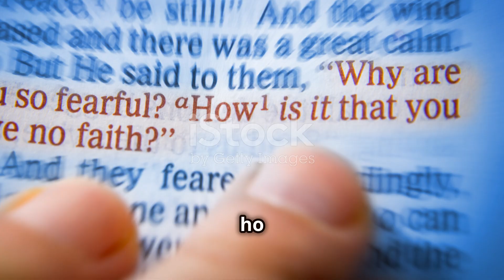Zindagi Ka Niyam